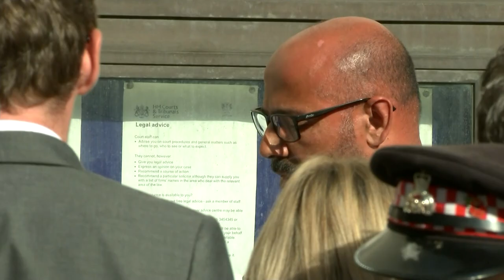London Bridge coroner criticises attacker's family, but not police and MI5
But the question for the victims' relatives was this: could more have been done to stop the three attackers? Today the coroner declared the police could have erected more physical barriers on London Bridge, but he also ruled that the police and MI5 did not miss any chances to save lives, even though the ringleader had been on a watch list since 2015. Instead Mark Lucraft QC said the family of Khuram Butt should have done more to alert the authorities.